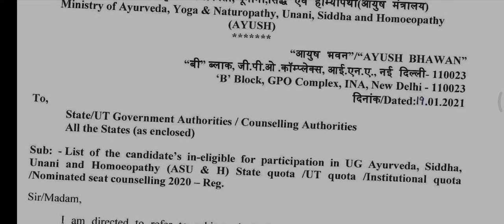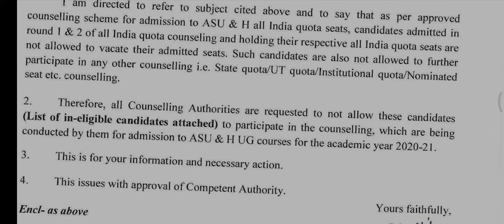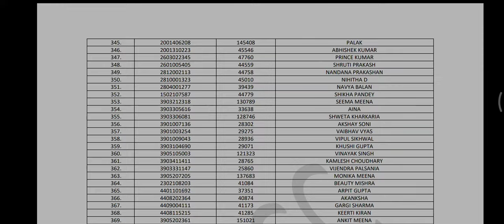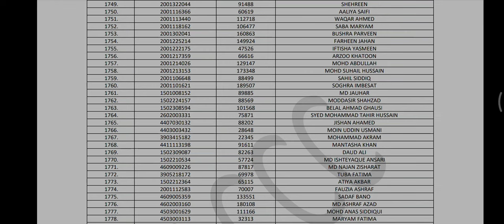NEET MBBS TNmedical